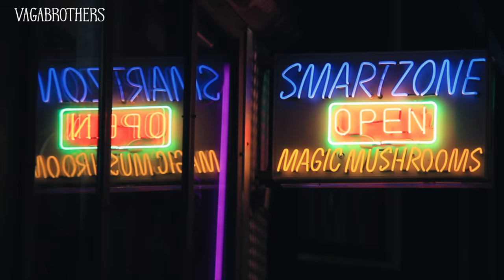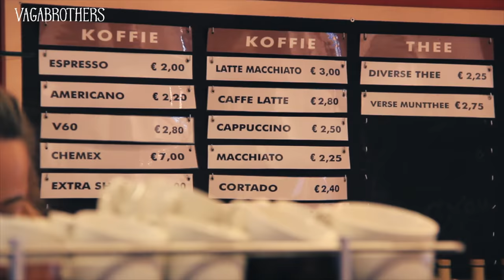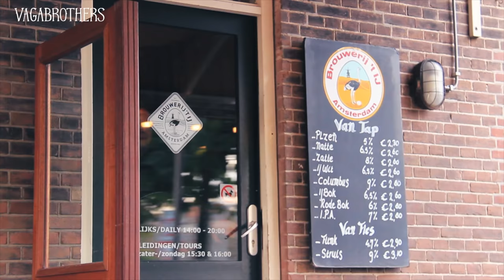10 Surprising Reasons to VISIT AMSTERDAM | Budget Travel Guide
Wondering what to do in Amsterdam on a budget?  The Vagabrothers share 10 surprising reasons to visit Amsterdam, one of the coolest cities in Europe.